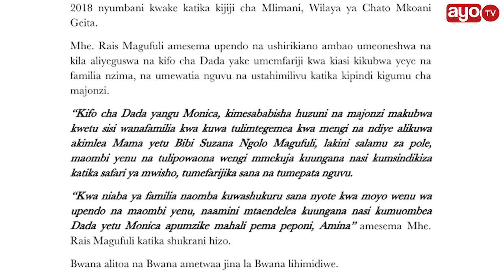Rais Magufuli leo "Dada ameniachia huzuni na majonzi sana, nani atamlea Mama?"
Rais wa Jamhuri ya Muungano wa Tanzania Dkt. John Pombe Magufuli amewashukuru viongozi na wananchi wote waliompa pole na waliojitokeza kumfariji wakati wa msiba wa Dada yake Monica Joseph Magufuli aliyefariki dunia tarehe 19 Agosti.